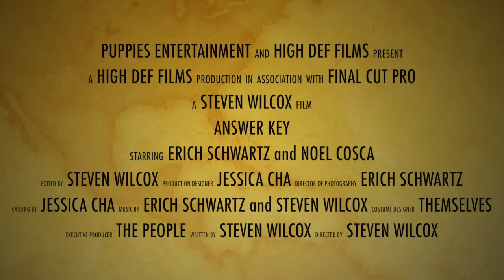Fake Trailer for Answer Key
A Trailer I created in one of my classes with my group. We had to come up with a fake story to make a trailer for... pretty tough to make a trailer for a film that doesn't exist.